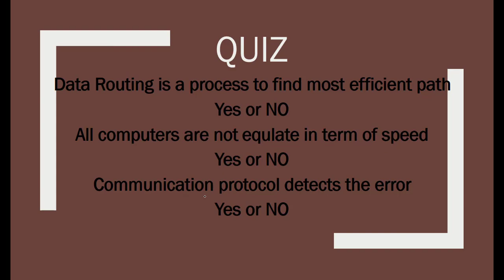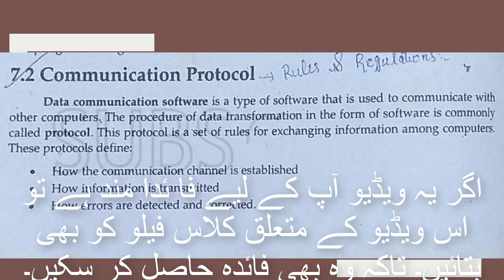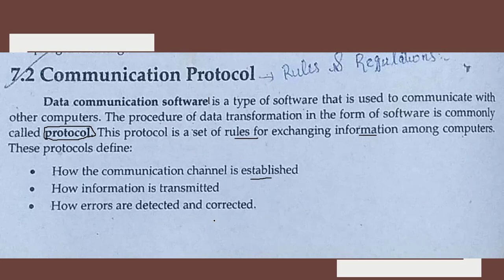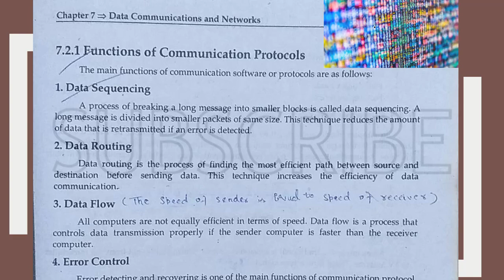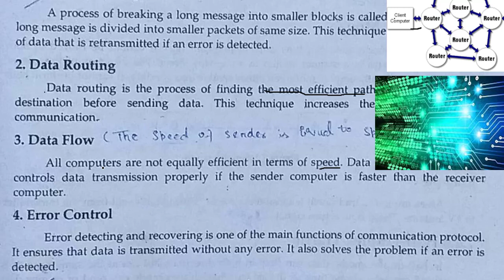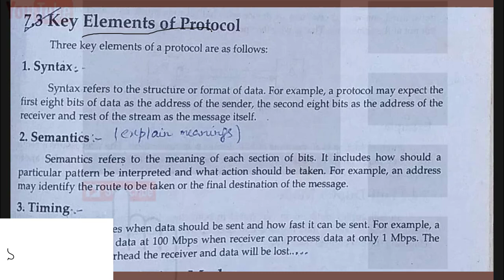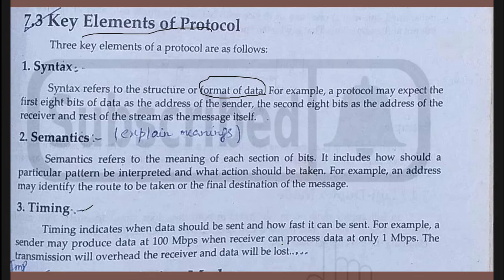Information Technology | Part 33 | Bsc Computer Science | PU | In Urdu | کمپیوٹر سائنس | بی ایس سی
In this video it will be discussed:
Communication Protocol
Elements of Communication Protocol
Data Sequencing
Data Routing
Data Flow
Data Control

Key Elements of Protocol
Syntax
Semantics
Timing